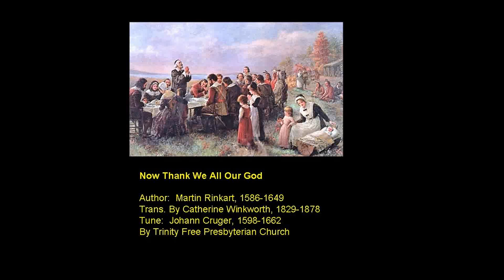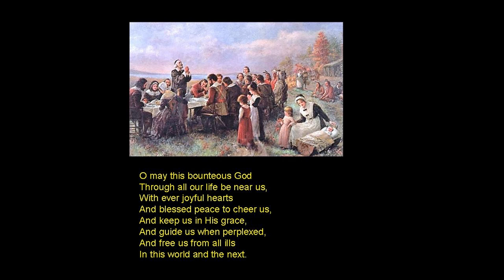Now Thank We All Our God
Congregational singing from Trinity Free Presbyterian Church Trinity Alabama
All graphics were downloaded from public domain